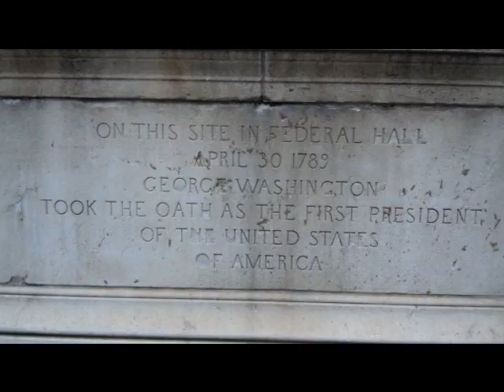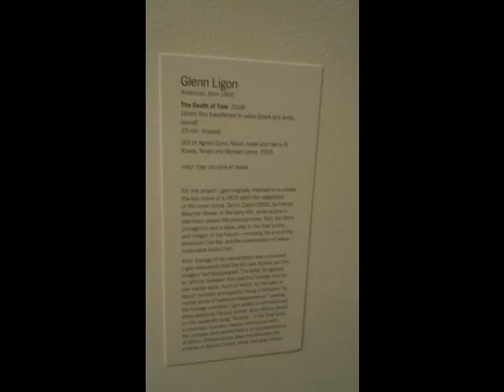Clips of new york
together